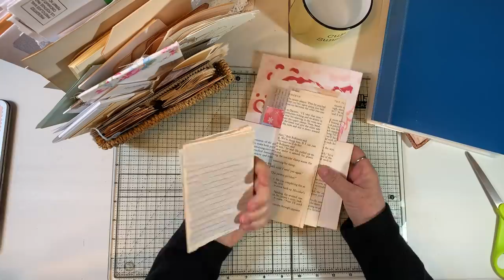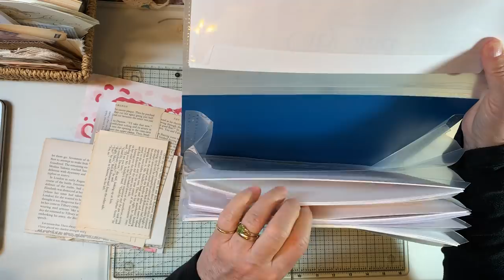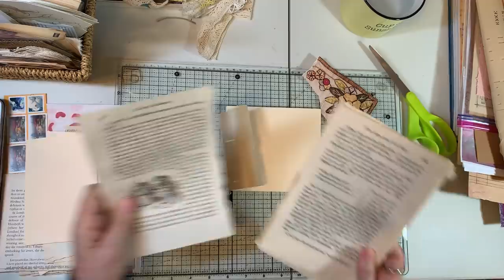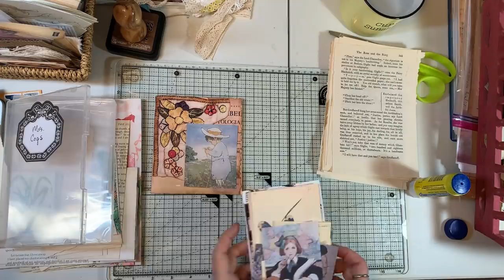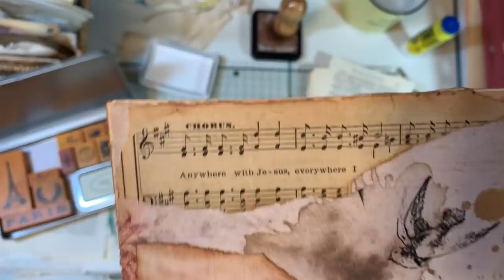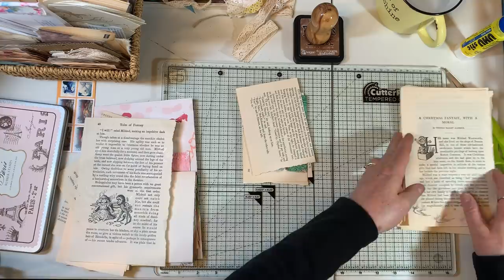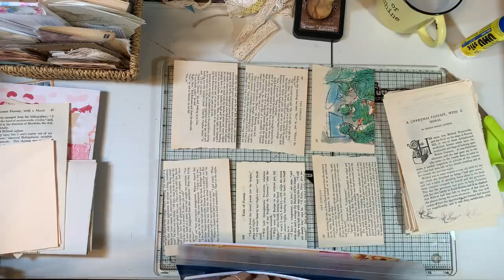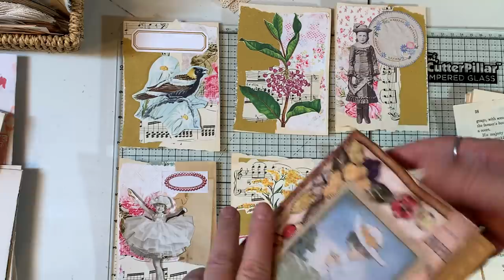Craft with Me - In Between Projects Project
Journals are finished up, so having a play time!  A few ephemera projects to share with a time saving technique in the last project!

FB Messenger:  Gayle Greenfield-Agostinelli